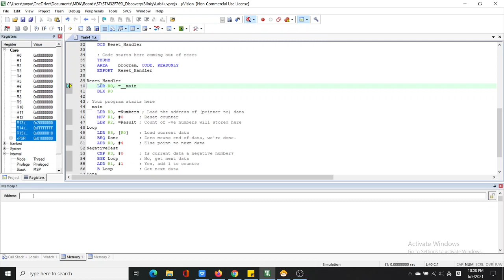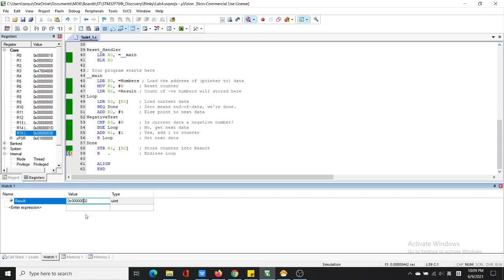Microprocessor Lab4 Task 4.1.1 (Tan Yu Ting)